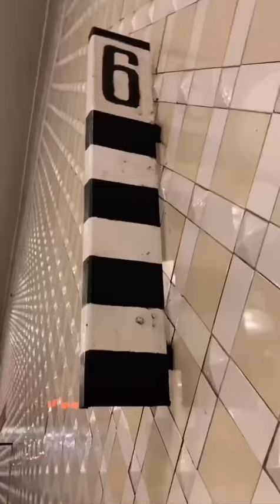Упал на рельсы, что делать?